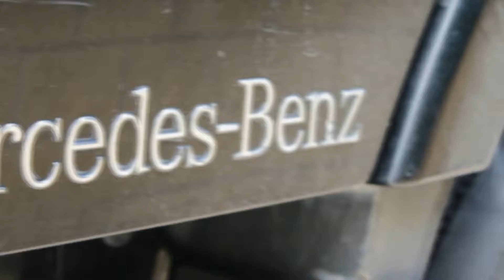Mercedes Benz Actros 1861 Black Edition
Maxi Lopez S.L